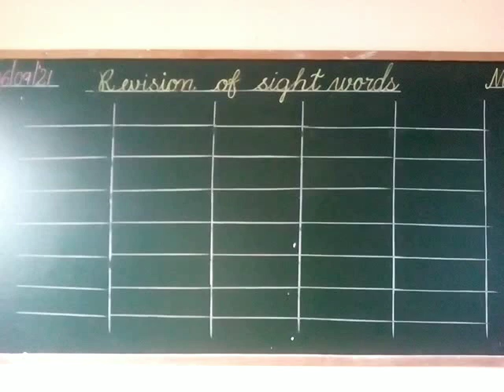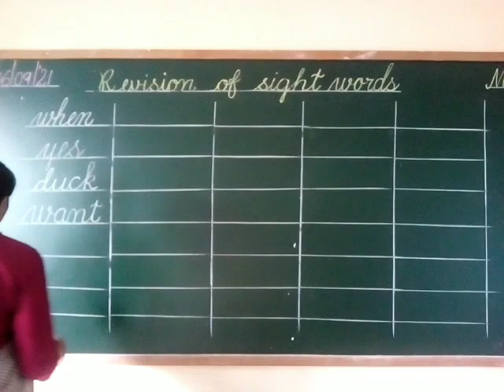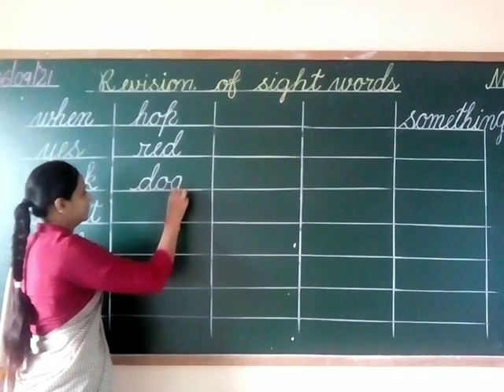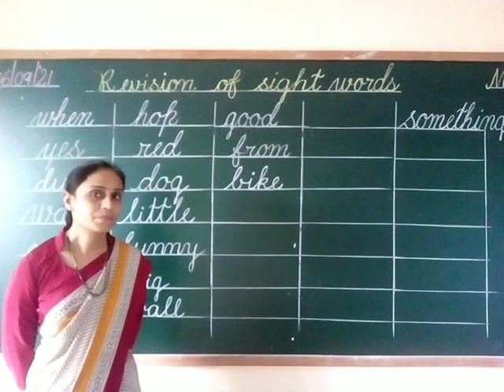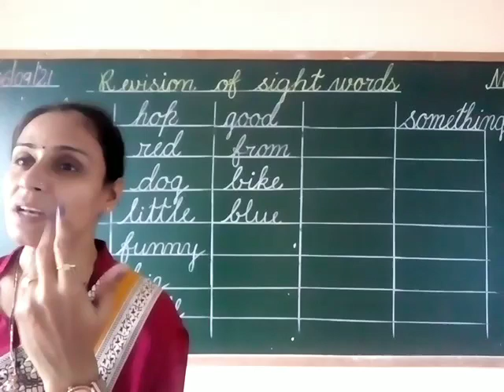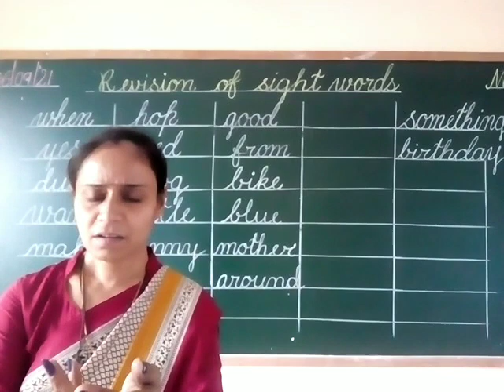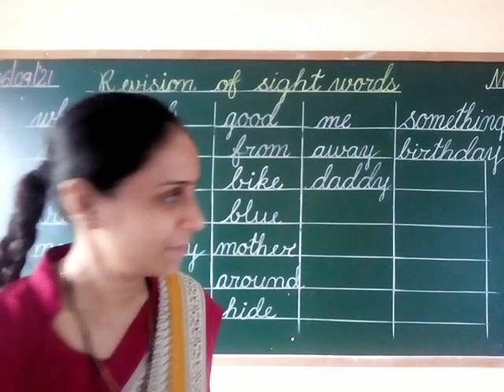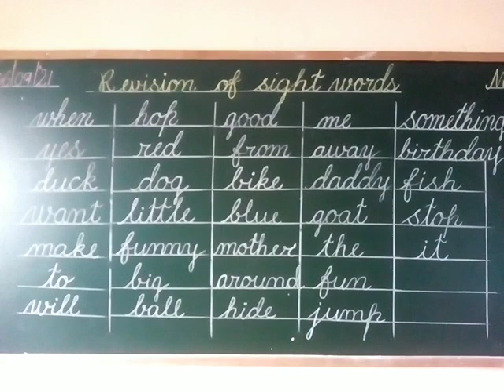Sr.kg,,,,,Revision of sight words,,,,,Sub.- English